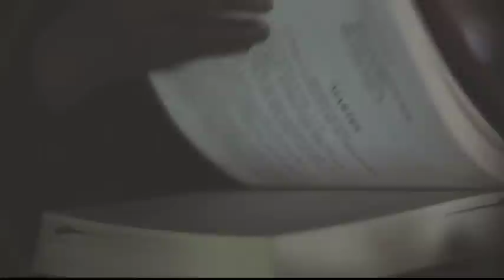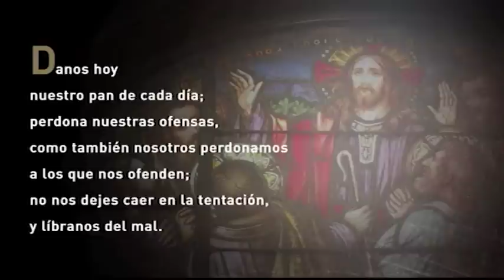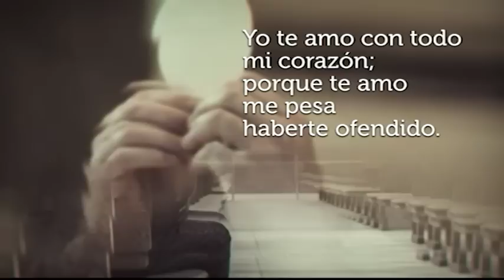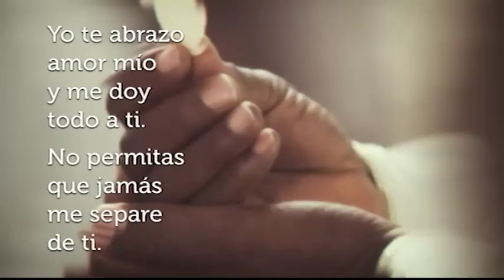Santa Misa de Hoy, Domingo, 25 de Octubre de 2020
Santa Misa de Hoy, Domingo, 25 de Octubre de 2020, presidida por P. Rodney Algarín Rosado de la Parroquia San Felipe Apóstol en Carolina, desde Teleoro Canal 13.